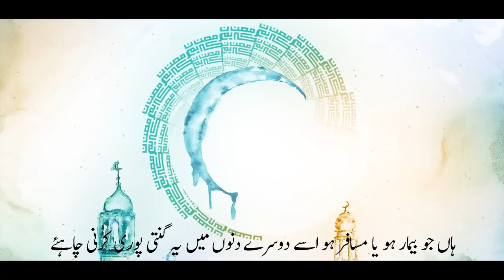11) Rozedaar ke Gunah Maaf Hote Hain || Shaikh Imran Ahmed Taifi || Darul Huda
Topic : Rozedaar ke Gunah Maaf Hote Hain
Series : Ramazan ki Ahkaam O Masail
Speaker : Shaikh Imran Ahmed Taifi
Series by : Darul Huda Udupi Productions